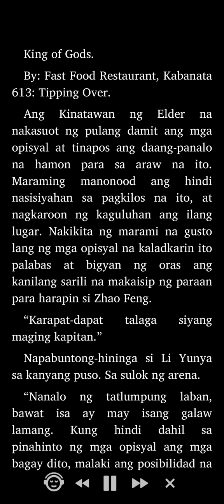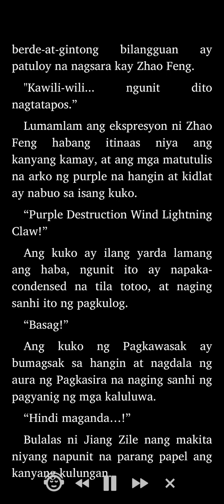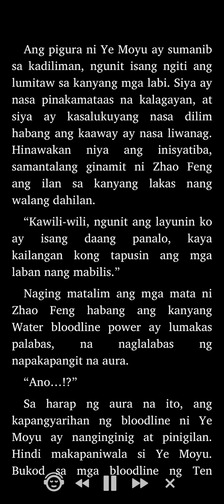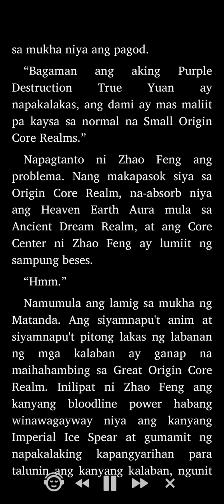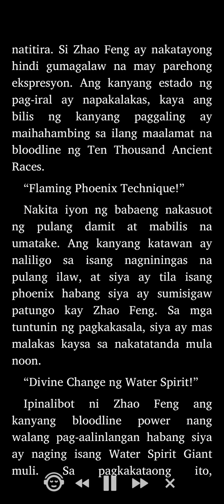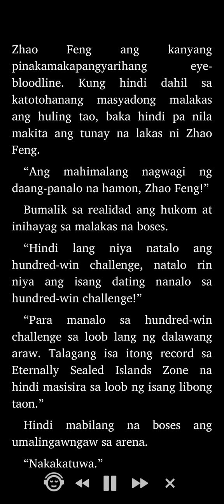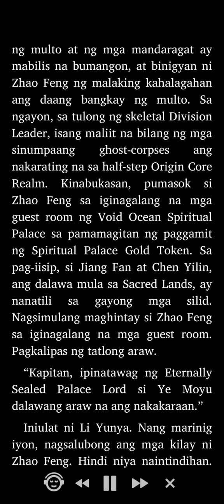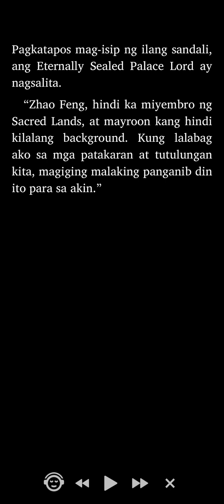King of Gods: Kabanata 613 - 616